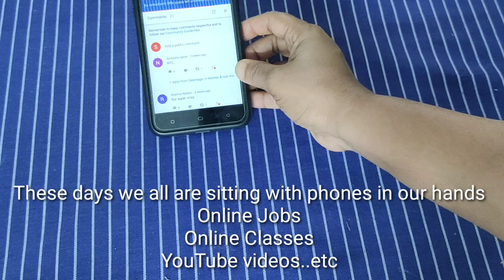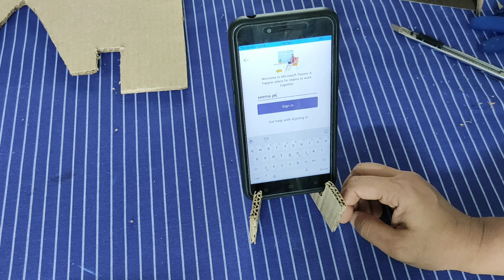Best Out of Waste/ Phone Holder in 2 mins/ How To Make Phone Stand / Craft #13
During this lockdown time all of us are using phones unusally .
We have to use phones for our job works,online classes,trainings etc.
Holding it in hands for long time is not possible ,so we use phone holders.
If you dont have a phone holder then use this idea to make phone holder in just 2 mins.
This is an best out of waste phone holder.
Try this!
seemagic